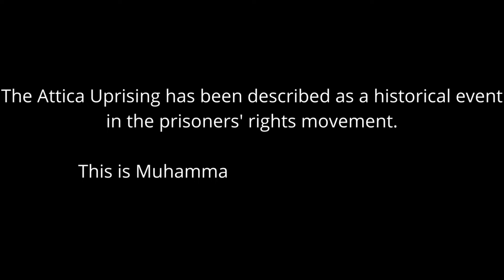This is Muhammad Ali's tribute to Attica Prison Massacre...